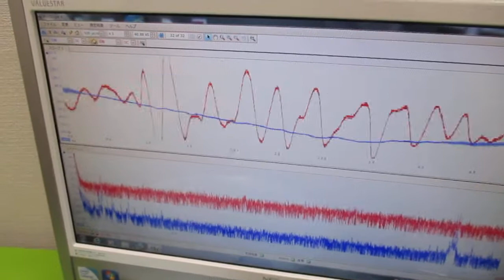超音波プローブの発振制御による表面検査技術 ultrasonic-labo